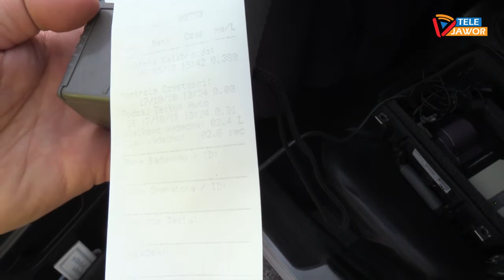Pijany wymusił pierwszeństwo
Jedna osoba trafiła do szpitala w wyniku zdarzenia drogowego pod Luboradzem. Kierujący oplem zafira wymusił pierwszeństwo na skrzyżowaniu. Miał ponad pół promila alkoholu w organizmie.
Do zdarzenia doszło ok. godz. 12:30 na skrzyżowaniu drogi wojewódzkiej w kierunku Ujazdu Górnego. Jadący drogą podporządkowaną od strony Snowidzy nie zatrzymał się na przed znakiem STOP i uderzył w prawidłowo jadące suzuki. Rozpędzony opel wylądował w polu.